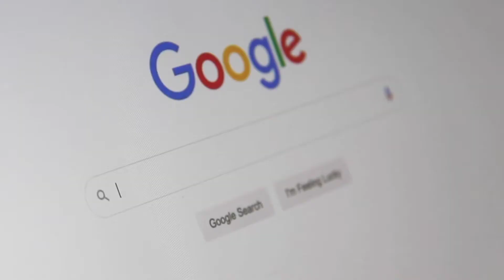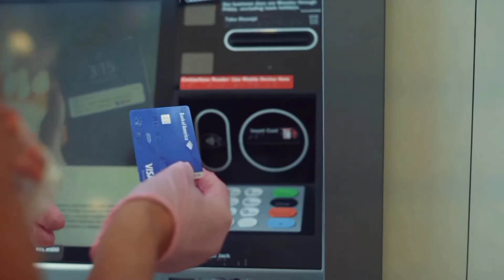Social media के अनदेखे facts | interesting facts | Amazing facts in hindi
curiosity world has published an interesting facts of social media. facts in hindi that you never knew before. I am sure these amazing facts will amaze you.

-This video has no negative impact on original footages and images (these would actually be positive for them)
-The video content is not transformative in nature.
- I only used bits and piece of footages and images to get the point across where necessary.